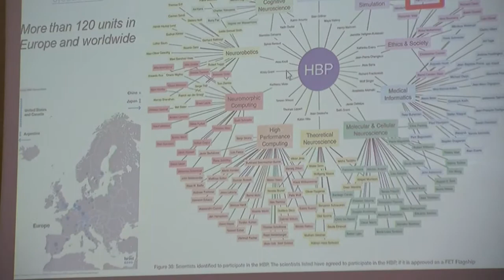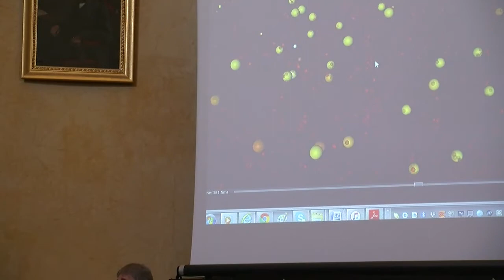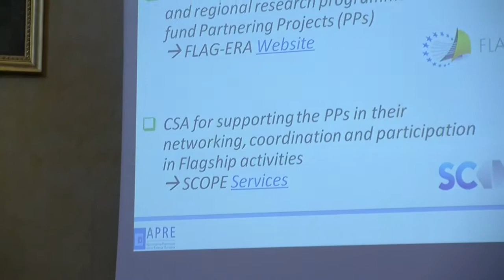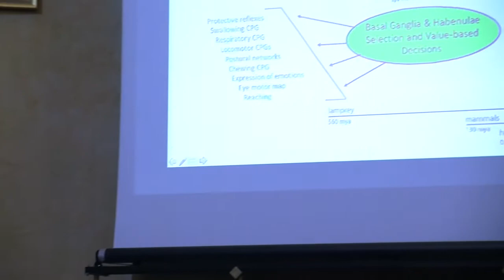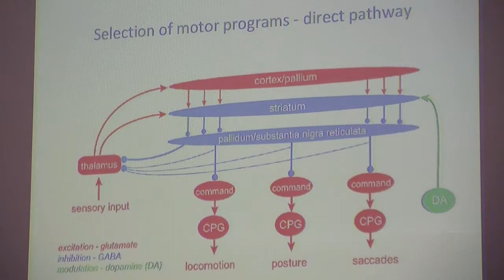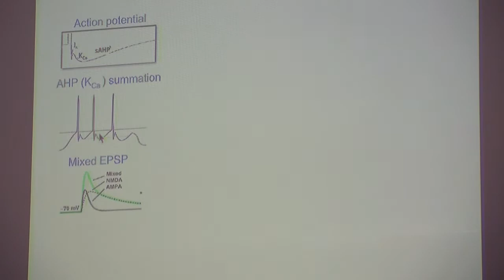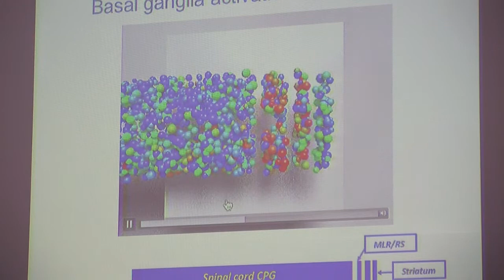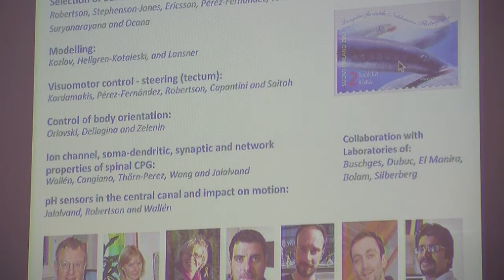University of Pavia, The Human Brain Project system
The Human Brain Project, the European flagship that has raised interest for the breakthroughing approach to brain investigation, is entering its fourth year of activity. The project aims at generating large-scale models of brain functions and promises big advances in prevention and cure of brain diseases as well as in neuro-informatics and technology

- HBP: structure, organization and goals, Egidio D'Angelo (min. 4:15)
- HBP in the European research system, Daniela Corda (min. 38:28)
- How to take part to HBP, Marta Calderaro (min. 59:39)

Keynote lecture: "Understanding the Brain through Modelling based on Rigorous Experimentation - from Ion Channels to Behaviour" by Sten Grillner, Senior Professor, Department of Neuroscience, Karolinska Institute, Stockholm, Sweden (min. 1:14:35)